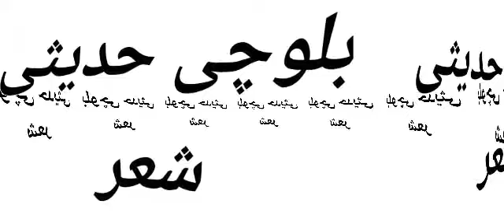Balochi Hydes Shyri /Balochi Hydes New Shyri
Balochi Hydes bayan Shyri

new Balochi Hydes Shyri
new Balochi

Hydes bayan